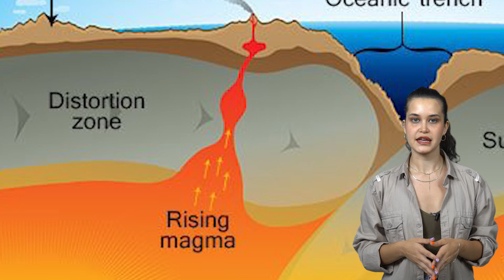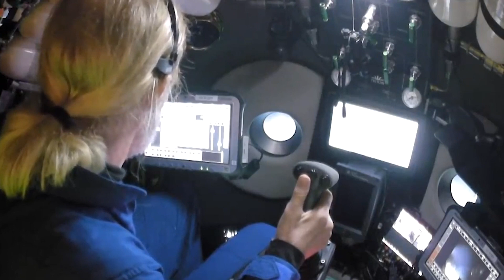Mariana Trench | MissCurious.Youtube¿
Creatures yet to be discovered, vast darkness, unbearable pressure and cold…The world's most mysterious and deepest place ever known...We're talking about a pretty dangerous place to do research...So much so that human beings have more information about Mars than here...Ladies and gentlemen! Hold on tight, we're diving into the Mariana Trench...